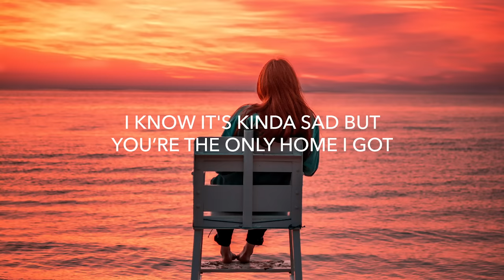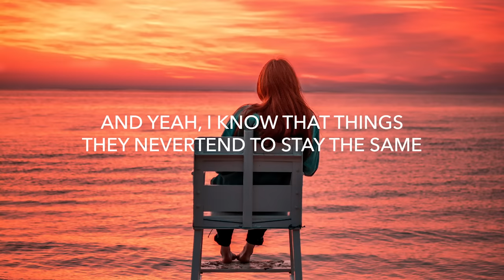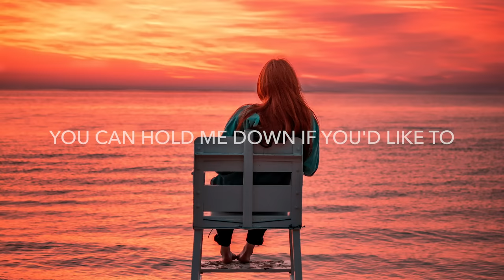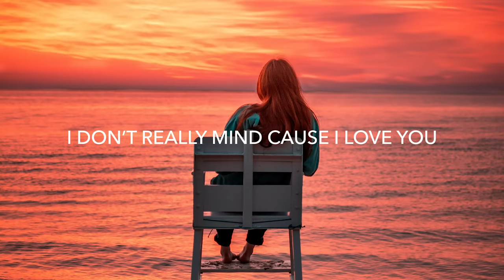Boy In Space - 7UP (Lyrics)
🎵 Genre: Pop / Chill
💽 Label: Firefly Entertainment

🎤 Lyrics: Boy In Space - 7UP
Verse 1
I love it when we hangout in your tree house after dark
And when you hang my heart against the wall and play with darts
I know it's kinda sad but you're the only home I got
I promise I will love you even with my broken heart

Chorus
7UP in my red cup
Tears pouring down on your makeup
You can hold me down if you want to
I don't really mind cuz I'd like too
Feel love, how it hurts ahh
Fire in my chest watch it burn out
You can hold me down if you'd like to
I don't really mind cuz I love you

Verse 2
Remember when we took my car and scratched it with our names
And I was writing poetry about you every day
And yeah, I know that things, they never tend to stay the same
But I don't think you love me and it kills me every day

Chorus
7UP in my red cup

Bridge
Rip the bandaid fast so it feels right, uh-huh
Knife to my chest as I don't cry

Chorus
7UP in my red cup
(You can hold me down, oh, you can hold me down)

7UP in my red cup

🔥 Songs you will also like based on this track:
BVRNOUT - Miss You ft. AXYL (Lyrics)
UNDRESSD - Forever Young (Lyrics)
Vicetone - Waiting (Lyrics) ft. Daisy Guttridge
Mokita - Inside Out (Lyrics)